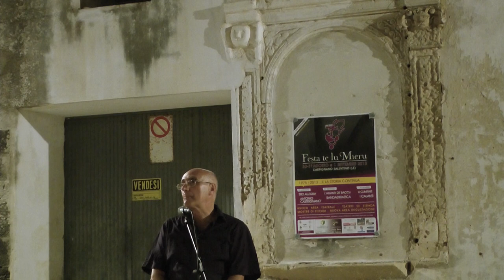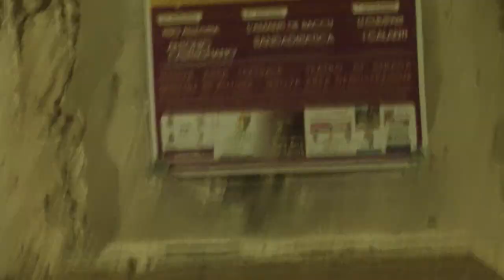"Con Flaszen alle radici del teatro Grotowski" - Franco Perrelli 24/08/13